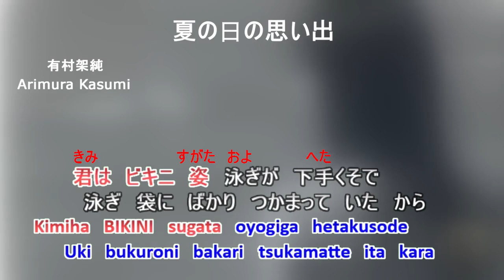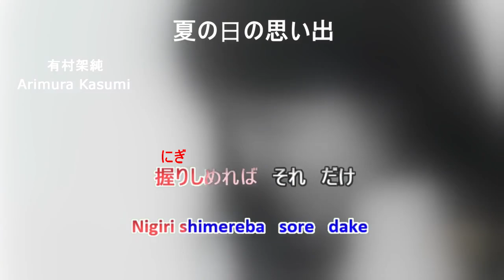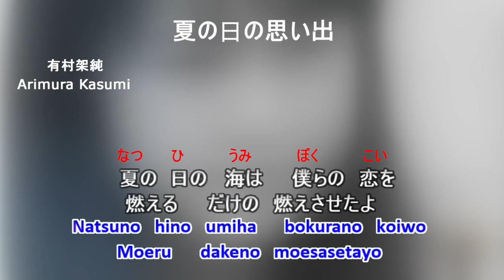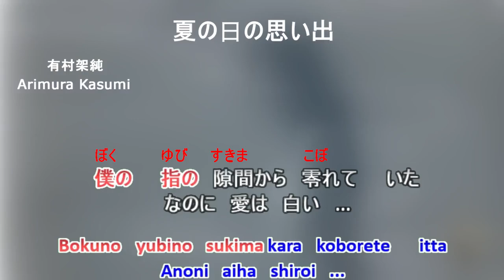夏の日の思い出 - 三輪車 ( Natsuno Hino Omoide - Sanrinsha ) with lyrics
作詞：田川昭夫
Sakushi( letra ): Tagawa Akio
作曲：山崎稔
Sakkyoku( compositor): Yamazaki Minoru

歌手      : 有村架純
Song by:  Arimura Kasumi
オリジナル 。ソング
Tone: G major
Playback: Vocal Remover and Isolation ( AI ) / Karaoke Video Creator
                  Audacity / ShortCut / Convertio
1-This video serves as a karaoke guide (as it is sung in the original) published on my karaoke channel on YouTube (not monetized ).